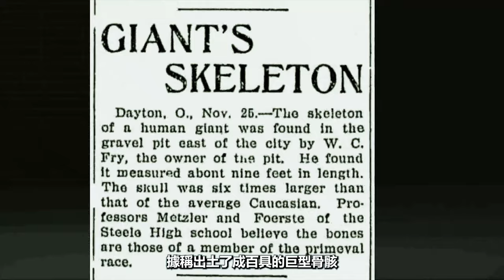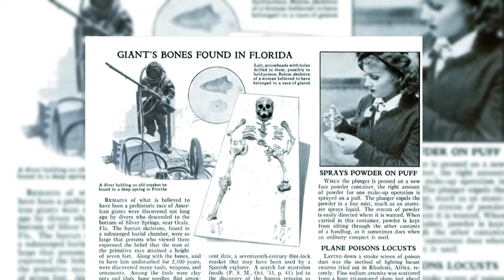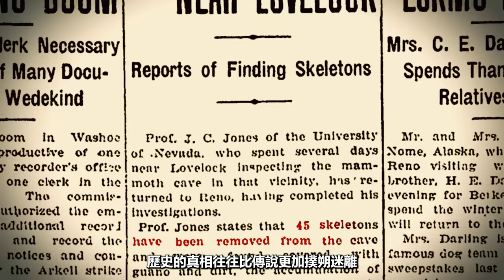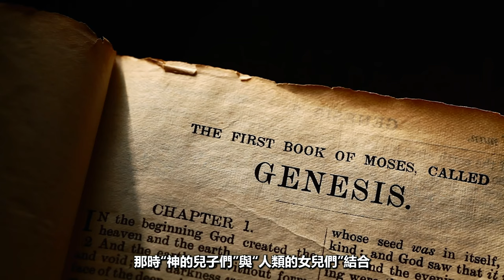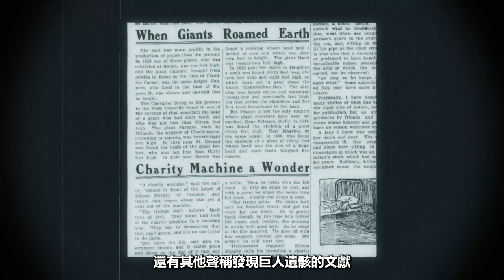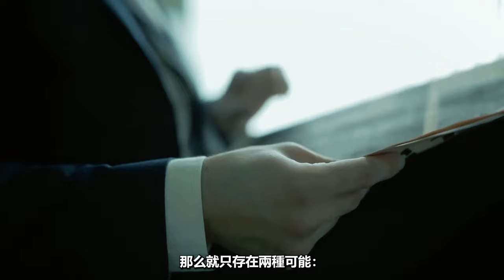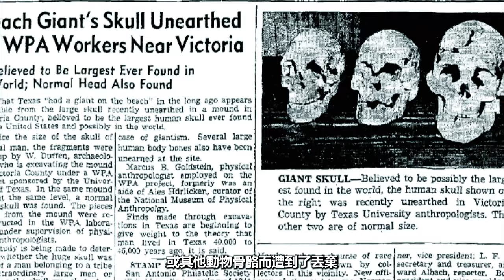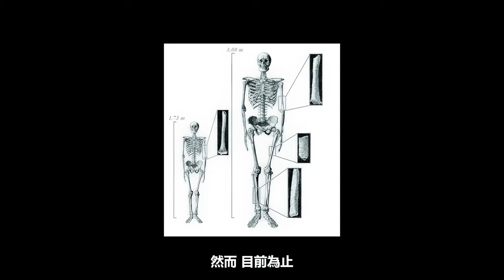禁忌考古Ⅱ，消失的巨人文明可能來自外星世界嗎？|銘感|pat1